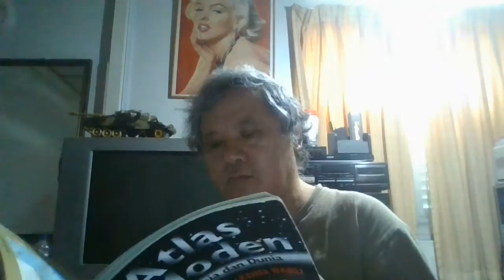World Map Atlas 2021 AlexHui WIN 20210825 11 08 46 ProAtlasModen2021 .avi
The world climate always change . Therefore we needed to study the Earth Geography .